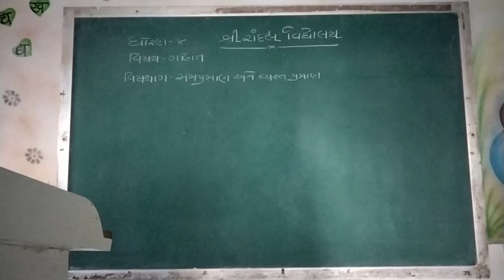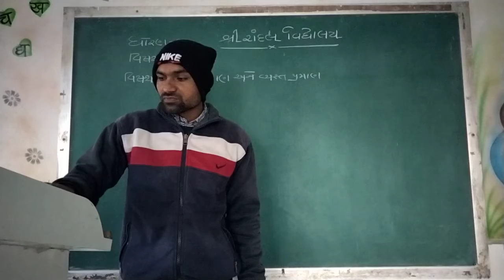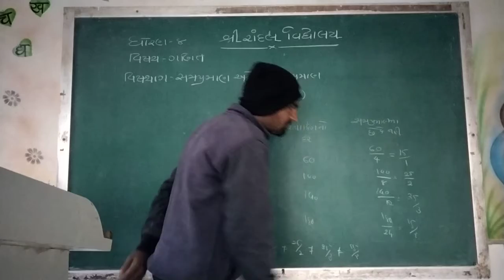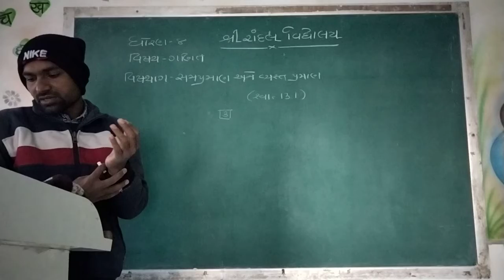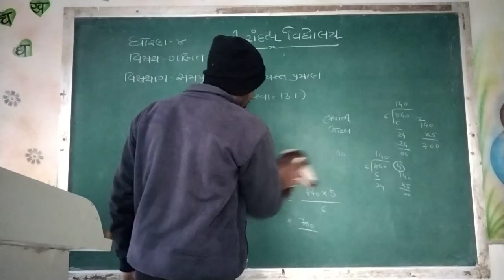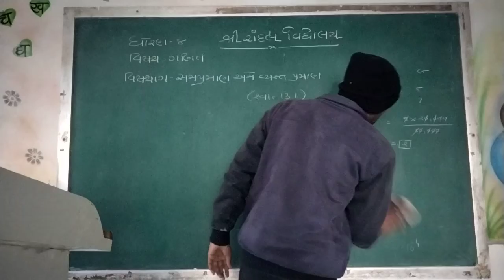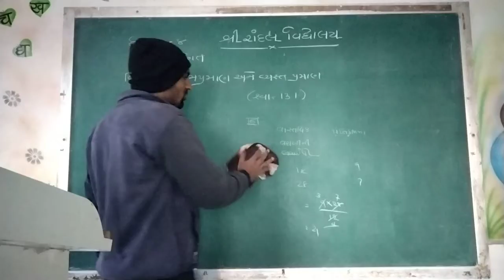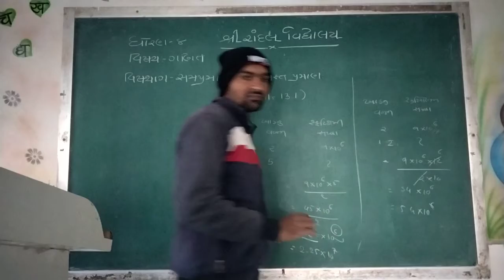std - 8 sub - maths ch - 13 part - 1